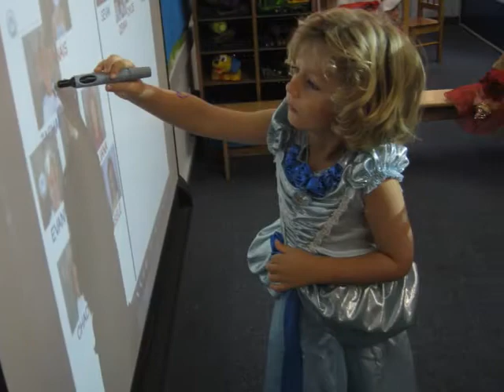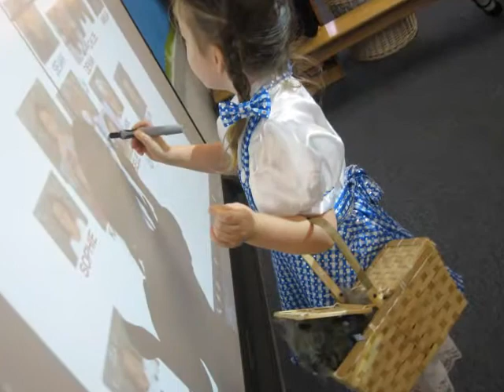C'est Halloween!!!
parade